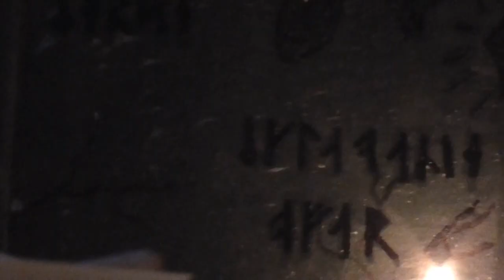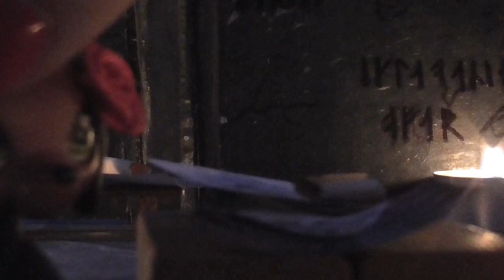Littlest Pet Shop: ☽︎ємρτγ ѕουℓѕ☾︎ | Episode #9 Expedition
Witam ^^

Puste dusze
"Wyprawa"

Delilah wraz z towarzyszami wyrusza na wyprawę po mapę Rejtana. Przenoszą się oni na tereny Erdenedi, a konkretnie Mrocznych elfów do Świątyni bogini Nutri w Sindri.

Z jakimi pytaniami zostaliście po odcinku? Zaskoczyło was coś? Jest coś dla was niejasnego? Podzielcie się tym w komentarzach 🤔

KARTKA Z DZIENNIKA

"Śmiertelni..bóstwa...istoty o niewiarygodnej potędze...ile nam jeszcze dziwów nieznane...a wszyscy dalej miast zastanowić się nad jutrem, wracają w odłamki starych wspomnień, które gorzej nam brudzą..."

!WARNING!
Nie zapomnij
* Zostawić subka
* Dać like
* Polecić mojego kanału